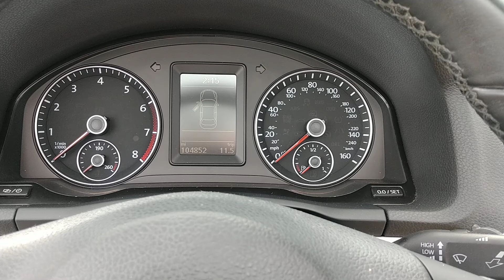2013 VOLKSWAGEN EOS